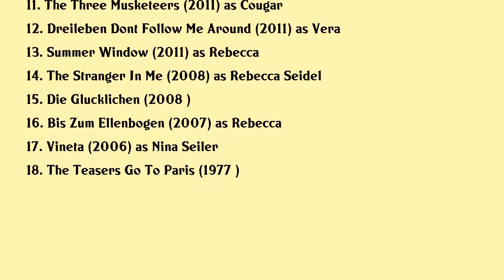Susanne Wolff Movies list Susanne Wolff| Filmography of Susanne Wolff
Susanne Wolff Full Movies List Filmography of Susanne Wolff

Latest movies of Susanne Wolff are:

1. Bloody Marie
2. Styx
3. Nichts Zu Verlieren
4. Unser Kind
5. Return To Montauk
6. Hedda
7. Die Couch
8. Superegos
9. Leg Ihn Um Ein Familienfilm
10. Mobbing
11. The Three Musketeers
12. Dreileben Dont Follow Me Around
13. Summer Window
14. The Stranger In Me
15. Die Glucklichen
16. Bis Zum Ellenbogen
17. Vineta
18. The Teasers Go To Paris

Complete list of movies acted by Susanne Wolff are in this video.

Please Comment down your favorite movie of Susanne Wolff